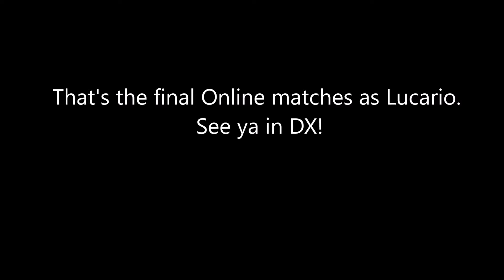Pokkén Tournament - Final Online Battles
This is the last online battles and we're playing Ranked and Friendly Match with custom soundtracks. Tomorrow is the day and Maybe I will get Pokken Tournament DX since I haven't played too much than Smash.

Nintendo Network ID: Hoangan